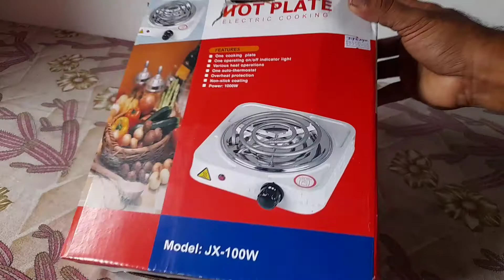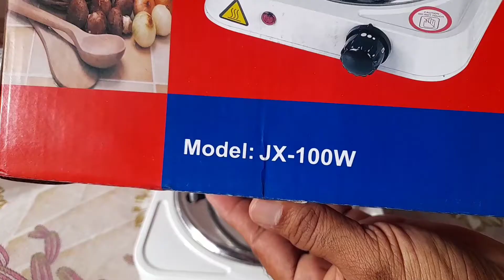පොල් කටු හොයා ගන්න අමාරු අයට පුන්ච් ලිපක් /Polkatu aguru nathi ayata./Nano Electricals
Pol katu aguru lipak nathi ayata electrical lipak./Nano Electricals